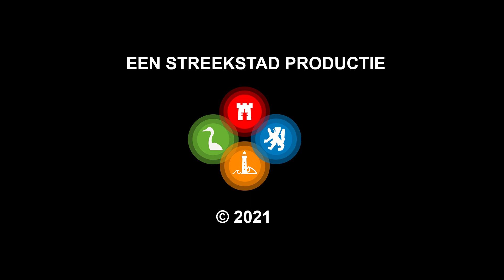Raadsvragen na overlast, intimidatie en bedreigingen bij de Paardenmarkt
De VVD gaat raadsvragen stellen naar aanleiding van overlast, bedreigingen en intimidatie op de Alkmaarse Paardenmarkt. Het plein en omgeving gaan al jaren gebukt onder overlast van daklozen, verwarde personen en verslaafden. "Schrikwekkend en hier moet iets aan gebeuren, nu en op de lange termijn", aldus fractievoorzitter John van der Rhee tegen mediapartner NH Nieuws.

Bewoners en ondernemers luiden de noodklok: met de zomer op komst vrezen zij dat, los van de jongerenoverlast in het Clarissenbolwerk, de overlast van geweld, geluid, drugs en drankmisbruik, urinerende en bedelende mensen toe gaat nemen.

Het plein en de omgeving is namelijk een geliefde plek voor mensen om te hangen. Twee weken geleden was er nog een ruzie 'om een laatste biertje', waarbij een man een mes trok en in het rond stak.

"Ze denken echt dat het plein van hen is. En als de politie komt, stuiven ze weg", vertelt Sandra, die met haar appartement uitkijkt op de Paardenmarkt in Alkmaar. Er zijn regelmatig mensen die er (soms heel intimiderend) om geld of sigaretten bedelen, dronken zijn, zich volspuiten met drugs of staan te urineren, dreigen, schreeuwen en vechten. "Iemand vertelde dat 'ie al 50 euro had gegeven, maar dit eigenlijk helemaal niet wilde. Dat is toch ernstig?" Ook een verslaggever van NH Nieuws werd geïntimideerd.

Ook vertelt horecaondernemer Sven van der Laan dat hij in vijf jaar al meer dan 200 overlastmeldingen deed. "Toen ik ze een keer aansprak op hun geschreeuw trokken ze een groot mes en moest ik wegrennen. Dat heeft wel impact gemaakt. Ik bel nu meteen maar de politie."

Naar aanleiding van de beelden gaat de VVD nu dus raadsvragen stellen. "Het is bizar hoe mensen zich denken te moeten gedragen of hoe mensen zich blijkbaar niet kunnen gedragen. Dit is niet te harden voor bezoekers en bewoners. We moeten gewoon veilig over straat kunnen", aldus Van der Rhee van de VVD.

Hij gaat ervoor pleiten dat de Paardenmarkt 'stevige aandacht krijgt', maar ook dat de problemen zich niet verplaatsen naar andere delen van de stad. Want ook op bijvoorbeeld de Dijk is al lange tijd overlast en het speelt op meerdere plekken in de binnenstad. "Ik ga vragen of de burgemeester op hoogte is, of er cijfers zijn en wat er op de korte en lange termijn kan worden gedaan."